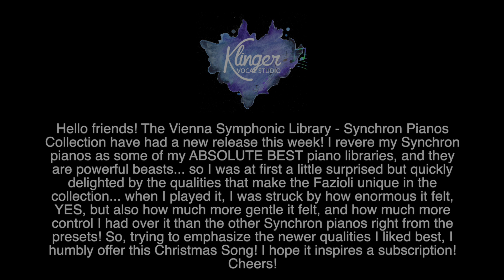VSL Synchron Fazioli F308 Grand Piano VST Demo by Klinger Vocal Studio (Marcus Klinger, Pianist)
Hello friends! The Vienna Symphonic Library - Synchron Pianos Collection have had a new release this week! I revere my Synchron pianos as some of my ABSOLUTE BEST piano libraries, and they are powerful beasts... so I was at first a little surprised but quickly delighted by the qualities that make the Fazioli unique in the collection... when I played it, I was struck by how enormous it felt, YES, but also how much more gentle it felt, and how much more control I had over it than the other Synchron pianos right from the presets in the plug-in! So, trying to emphasize the newer qualities I liked best, I humbly offer this Christmas Song! I hope it inspires a like and  subscription! Happy Holidays!